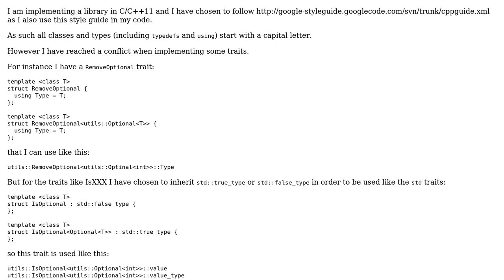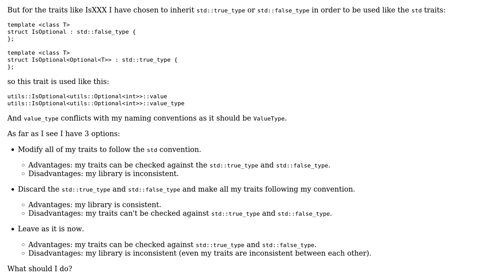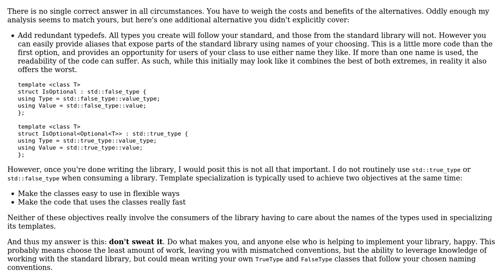Code Review: Library with Optional traits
With thanks & praise to God, and with thanks to the many people who have made this project possible! | Content (except music & images) licensed under CC BY-SA | Music | Images & others | With thanks to user Michael Urman user Jamal user bolov and the Stack Exchange Network Trademarks are property of their respective owners. You are responsible for your own actions.